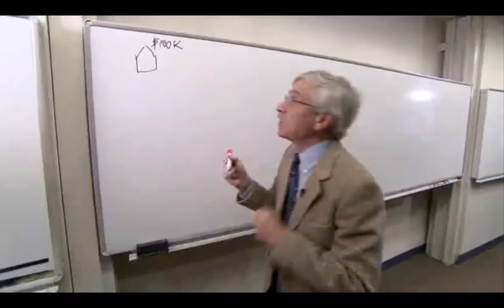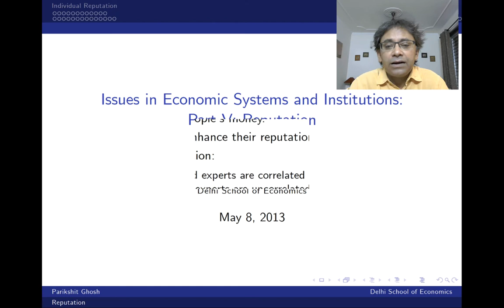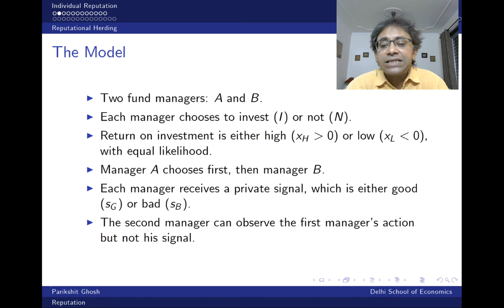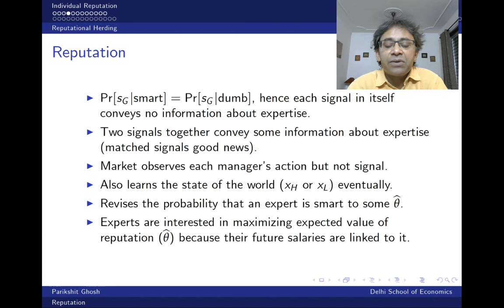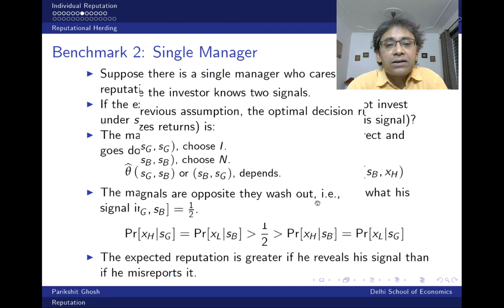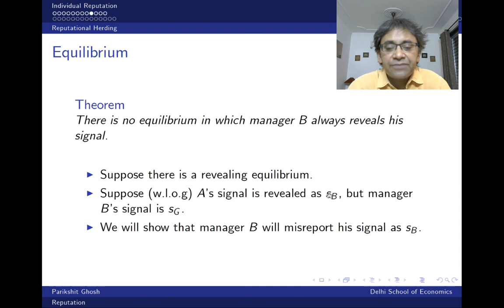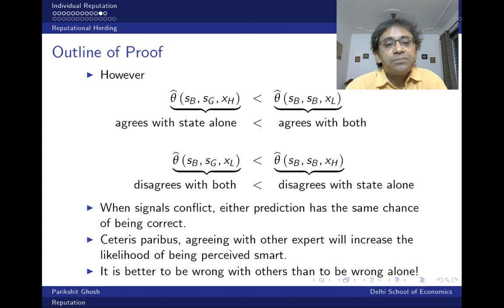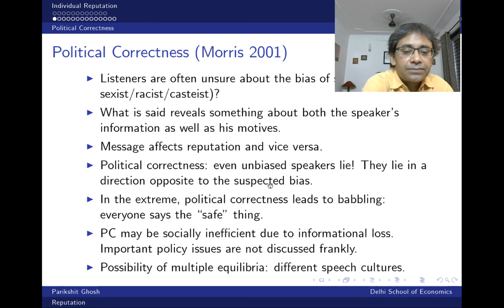Reputational Herding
Lecture video on Scharfstein and Stein (1988)